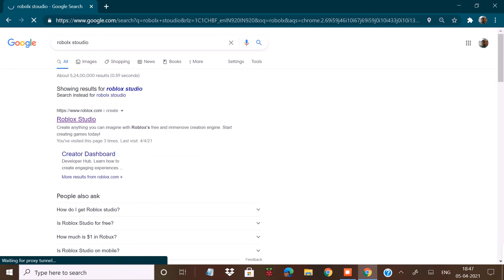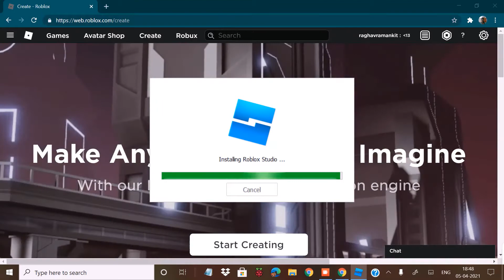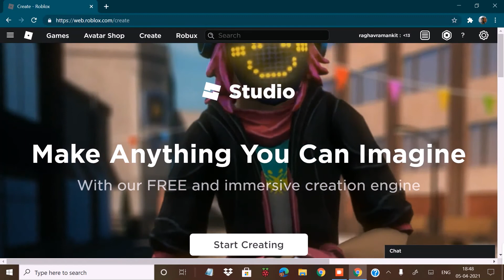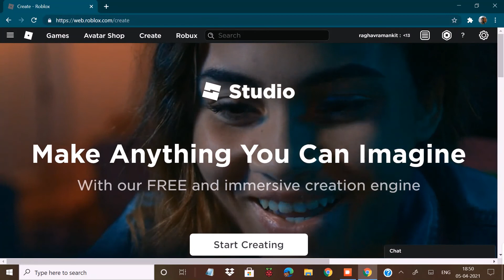HOW TO DOWNLOAD ROBOLX STUDIO IN PC || CODING LEGEND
it is making game software

thank you sopport me